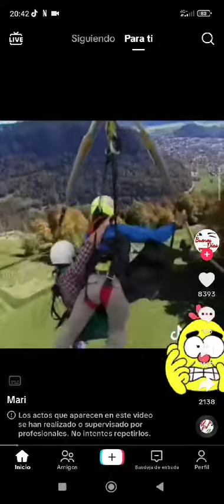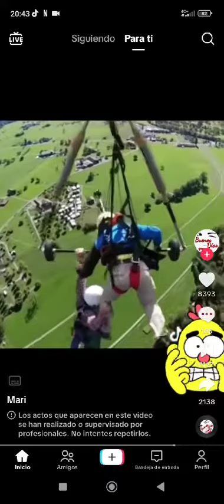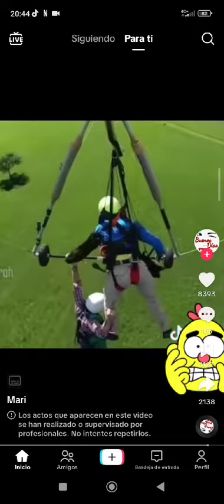vuelo aladelta sin arnes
Video de Sergio Romero Alcántara